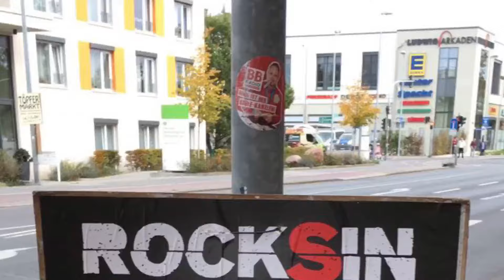ROCKSIN Behind The Sins Episode 16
Rocksin live in Ludwigsfelde